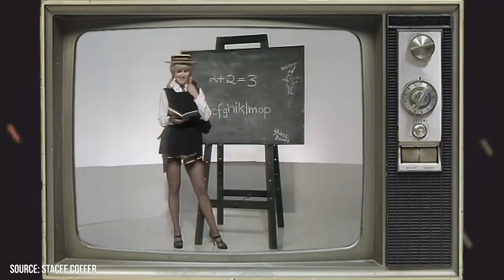Unedited Photos of 80s Women That Captured More Than Expected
You think you know the 80s? Well, we're here to tell you that there is a lot about the decade defined by the Walkman, new wave, big hair, and big shoulder pads that probably went right over your head. Granted, if you were alive in the 80s, then there was probably a lot that happened back then that is starting to seem a bit fuzzy.

00:00 - Intro
00:26 - Phoebe Cates Looking Stunning in a Bikini – 1982
01:27 - Kathy Ireland Stepping Up To Bat – 1987
01:58 - Cameron Diaz As A High School Cheerleader – 1988
02:43 - Jane Leeves In Leopard Print – 1985
03:18 - Jamie Lee Curtis In "Perfect" – 1985
03:47 - Heather Locklear In A Grassy Field – 1983
04:26 - Carrie Fisher At The Beach - 1983
05:04 - Sharon Stone On All Fours – 1983
06:22 - Tanya Roberts In The Beastmaster – 1982
06:52 - Christie Brinkley Showing Off Her Beach Bod – Circa 1980s
07:34 - Pamela Anderson The Blue Zone Girl - 1989
08:34 - Outro

In this video, we'll be sharing a collection of rare, never-before-seen photos from the 1980s that captured a lot more than expected. We've got to give you fair warning however. These photos are not suitable for all audiences. Prepare to feast your eyes on unedited, risque, and downright mind-blowing photos of stars like Kathy Ireland, Phoebe Cates, Pamela Anderson, and Jamie Lee Curtis.

Really, this video needs a little introduction, because once you see these nostalgic photos and hear the stories behind them, you'll know exactly why in many cases these iconic stars did their best to have all records of these images buried. Fortunately for you, however, the internet never forgets.

So, try to contain yourself and get ready to see a lot more than you bargained for because Facts Verse has dug deep into our archives and done a bit of late-night research to come up with one truly shocking 1980s throwback episode.